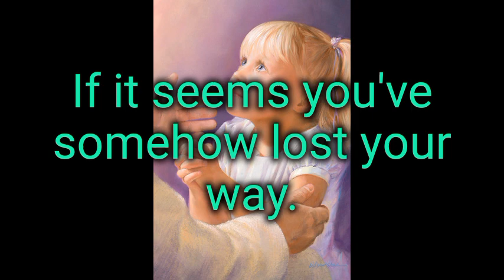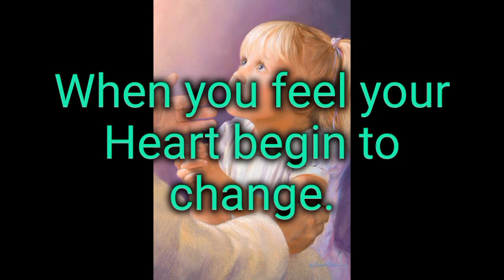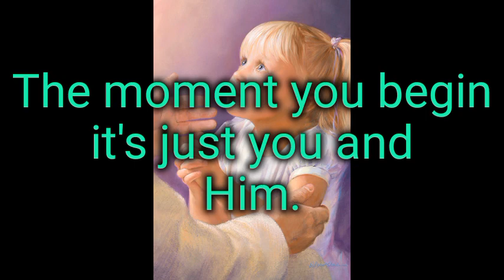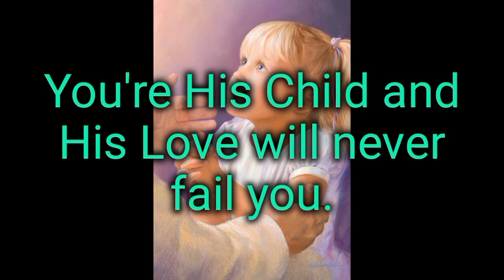Just Pray lyrics.-Jacie Nelson, Jane and Alivia Lemon, Kalani Tukuaku and Carver Standring